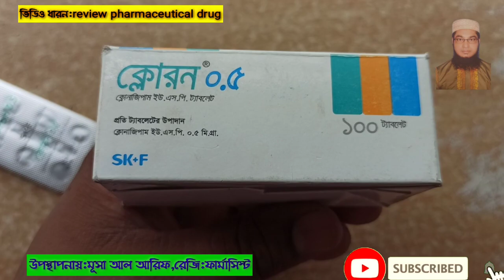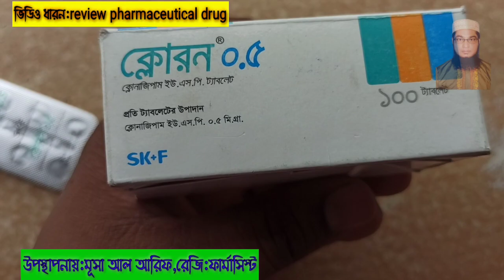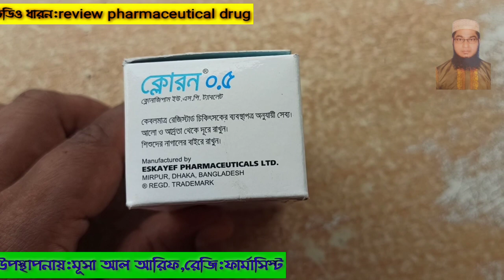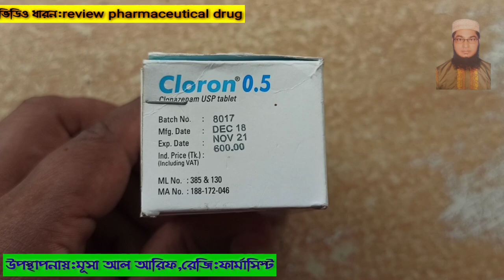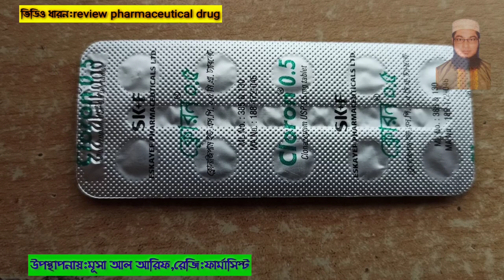যাদের ঘুমের সমস্যা// Cloron 0.5mg||clonazepam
^ Indications
Epilepsy , Anxiety disorders , Panic disorder , Status
epilepticus , Social phobia , Migraines , Parasomnia , Restless
legs syndrome , Rapid eye movement , Behavior disorder ,
Spasticity , Resistant depression , Trigeminal neuralgia ,
Nocturnal myoclonus , Post traumatic stress disorder ,
Insomnia and sleep disturbances , Burning Mouth Syndrome
"Adult dose
Oral
Epilepsy
Adult : Initially , 1 mg given at night for 4 days , gradually
increased over 2 - 4 wk . Maintenance : 4 - 8 mg / day . Max : 20
mg / day .
Elderly : Initially , 0 . 5 mg at night for 4 days .
Panic disorder
Adult : Initially , 0 . 25 mg bid , increased after 3 days up to 1
mg / day . Max : 4 mg / day .
Intravenous
Emergency management of status epilepticus
Adult : 1 mg by slow IV inj over at least 2 min or by infusion ,
repeated if necessary . Max : 20 mg .
Hepatic impairment : Dosage adjustment may be needed .

"Child dose
Oral
Epilepsy
Child :  10 yr or more 30 kg : Initially , 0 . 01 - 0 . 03 mg / kg / day but
not to exceed 0 . 05 mg / kg / day given in 2 or 3 divided doses .
May be increased by no more than 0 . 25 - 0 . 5 mg every 3rd
day until seizure control is achieved .
Maintenance : 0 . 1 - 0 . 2 mg / kg / day divided 3 times daily . Max :
0 . 2 mg / kg / day .
Intravenous
Child : 500 mcg by slow IV inj or by infusion .